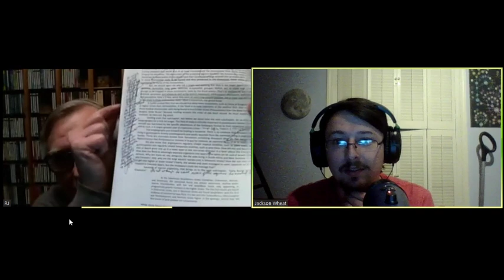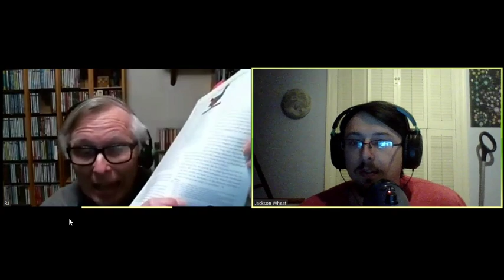Contested Bones 100 Eats more brains & Jeanson’s dry DNA well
Evolution Hour 127 is the last of 2019 (see you in 2020!), so we end the year with Contested Bones devouring human brain evolution in their haste to keep human-chimp similarities out of the common descent running. So they cite Todd Preuss’ 2012 PNAS paper only for an authority quote on our genomes not being 98% identical (its been cited by other antievos before, so they’re not even being original here). They didn’t discuss the FOXP2 matter regarding language.
Part 2 is part of the nearly complete Vol 1 of “The Rocks Were There”, Nathaniel Jeanson’s 2012 concession that his differential mutation model for organisms wasn’t panning out

I’m doing my part on the science defense front, including "The Rocks Were There" book (Vol 1 about ready to kick), adding to my previous book (out for all) how antievolutionists ignore the reptile-mammal transition macroevolution evidence Paleontologist Christine Janis described ESD in her Amazon review as “an incredible tour de force” (makes a nifty holiday gift, for your science-loving friends too!)

Source Methods works as a debate approach of course, catch my joust with Kent Hovind and let me know how you think it went for the creationist.

Draw freely on all the work assembled at TIP “Troubles in Paradise: The Methodology of Creationism”

And if you think the effort is worth some financial support, there’s and you can become an “Evolution Hour” Patron